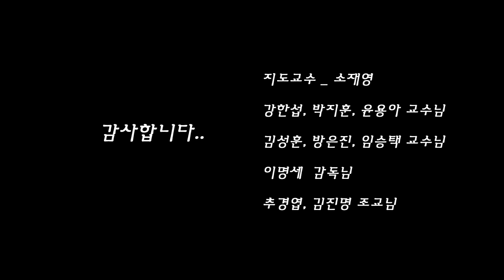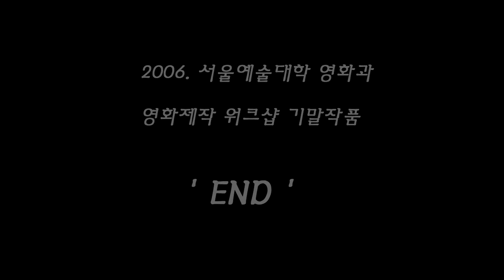Short film - END by HOI. 2006